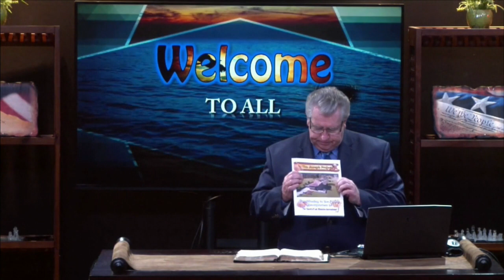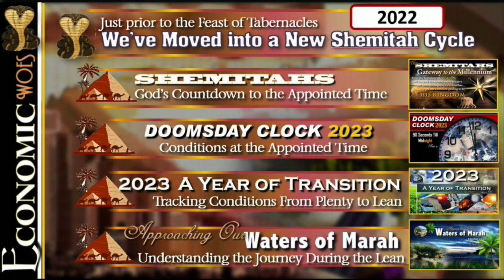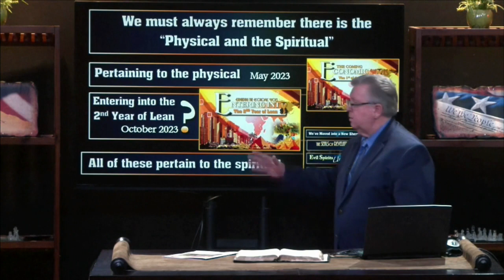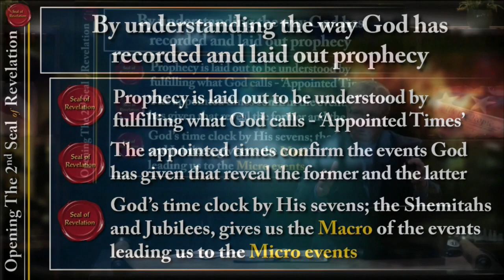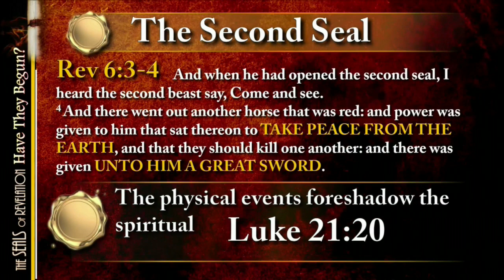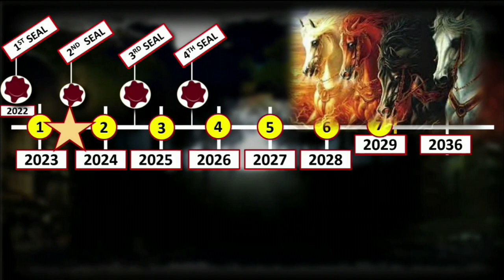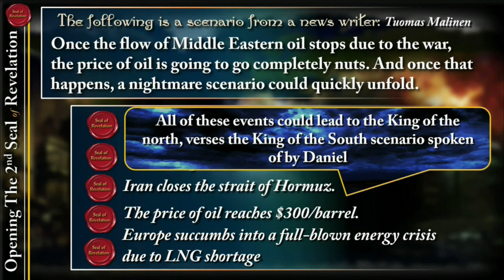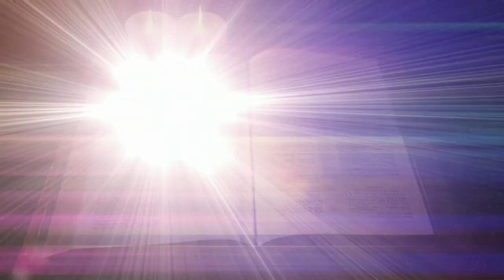Opening the 2nd Seal of Revelation Part 2 Tom Kerry